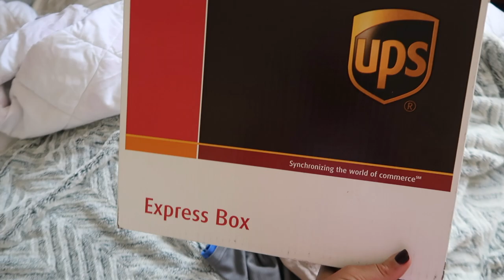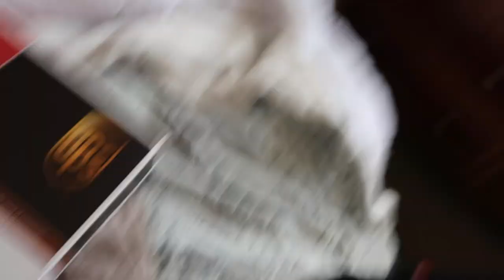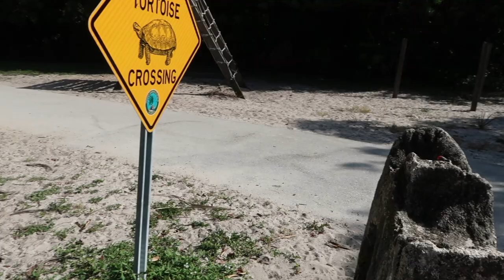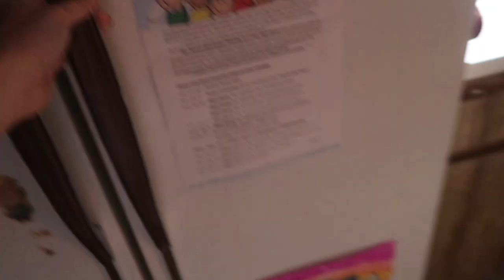TANNING ON MY ROOF!!!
So today is the kids last day of summer and I wanted to do something outside with them and all they really wanted to do was stay inside so I decided to lay out on the roof.

MUSIC

*Mailing info*